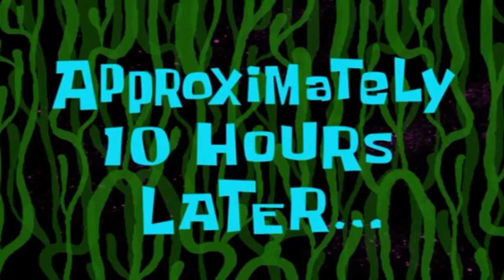WOW Another Volt Bike Glitch ASIMO PLS DONT FIX!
As Promised This Is The Link For The Other Volt Bike Glitch Video \